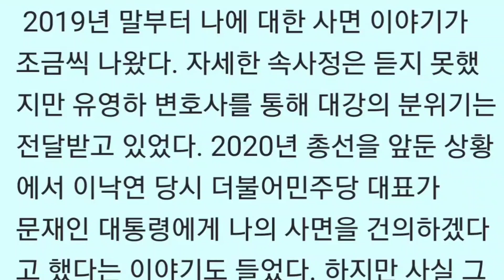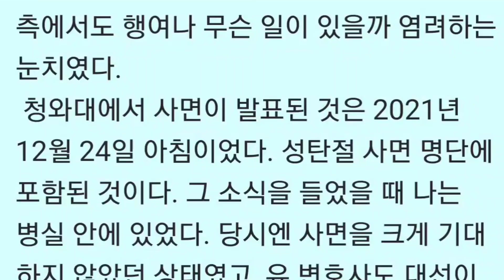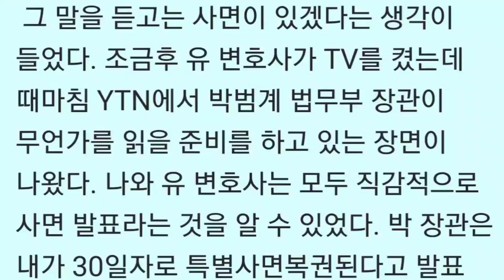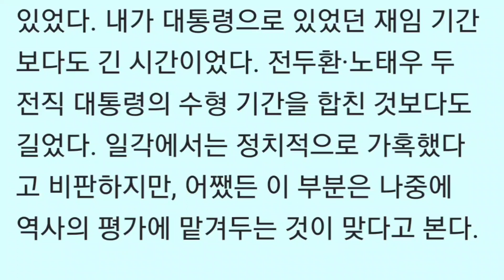동생의 면회도 거절했다_박근혜 회고록 2권,4장 어둠을 지나 미래로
박근혜 회고록 _어둠을 지나 미래로
1권 차례
1장 · 정치
매일 달리는 차 안에서 김밥...식탁에 앉자 어지러웠다 15 | "박근혜 떨어 뜨리러 나왔다"는 이정희 31 | 내가 재계의 로비를 받은 것처럼 비난한 김 종인 47 | 첫 개각, "그가 내 앞에서 울먹였다" 55 | 가슴이 아팠던 총리 잔혹사 70 | 검찰총장의 혼외자 파동 93 | 통진당 해산을 반대한 문재인 109 | “그는 내가 평소 알던 진영이 아니었다" 123 | '세월호 7시간'의 황당했던 루머 138 | 최서원이 세월호 사건 당일 청와대로 들어온 이유 151 | 교육부 장관의 '황제 라면'의 진실 162 | 청와대 비서관들을 막후조종한다는 정윤회? 173 | 사설 정보지 같은 박관천의 거짓 문건 187 | 아쉬웠던 공무원연금 개혁 197 | 유승민의 연락 두절 214 | 너무나 안타까운 2016년 233 | 조 선일보와 우병우 247
2장 · 외교안보
개성공단 폐쇄 255 | "뭔 결렬이냐며 팔을 붙잡은 김양건 274 | 북에 울려 퍼진 '소원을 말해 봐' 293 | 사드(THAAD) 303 | 태영호 귀순과 장성택 숙청 318 | 카디즈 보라매 사업 324 | 지소미아, 대통령으로서 마지막 결단 338 | 영국, 프랑스, 러시아와 이란, 아프리카 350

2권 차례
"위안부 합의에 대한 설명 들은 적 없어" 기가 막혔던 윤미향 15 | 커터칼 테러와 아베의 쇠고기 34 | 첫 방미의 아쉬움 44 | 아베를 압박한 오바마 62 |"이런 식이면 FTA 못한다"에 당황한 중국 81 | 중국 전승절과 구석으로 밀려난 북한 대표단 96

3장 정책
창조경제 109 | 규제 개혁 122 | 영남권 신공항 130 | 한 장의 사진이 괴담을 만든 메르스 136 | 국정 교과서를 결심한 이유 148 | 정수장학회 167

4장 어둠을 지나 미래로
“대통령님, 비덱이 뭐예요?”라던 최서원, 그녀를 믿었다 175 | "이러려고 대통령을 했나" 195 | 탄핵에 찬성한 의원들 215 | “왜 더러운 사람을 만들려고 하냐"에 중단된 조사 236 | 아직 진실을 말하지 않는 최서원 258 | “한 가지만 사실대로 말하지 않았다" 271 | 주 4회 재판, 야만의 시간 289 | "최서원이 모든 인사를 했다"는 거짓 선동 304 | 모든 걸 내려놓고 참고 견디었다 317 | 동생의 면회도 거절했다 334 | 일상으로 돌아왔지만..… 349
유영하 변호사가 본 박근혜 전 대통령 359
박근혜 전 대통령 주요 일지 372
부록 옛 사진들 385